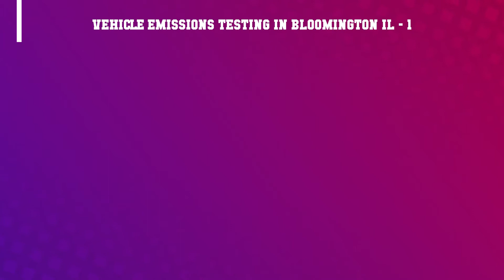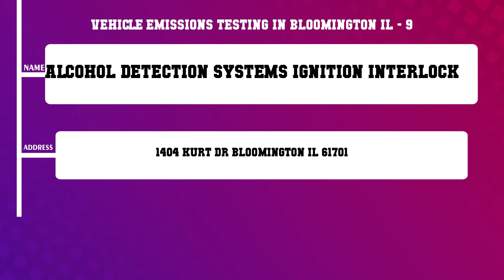Top 10 Vehicle Emissions Testing in Bloomington, IL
Top 10 Vehicle Emissions Testing in Bloomington, Most popular Vehicle Emissions Testing in Bloomington, IL, What are 10 best Vehicle Emissions Testing in Bloomington City?

List of Business/Service Listed in this Video related to Vehicle Emissions Testing:
Auto Motion
Preferred Automotive Services
Map Automotive
Walden Automotive
Morris Avenue Garage
Grosso s Garage Inc
Ericksons Auto
Intoxalock Ignition Interlock
Alcohol Detection Systems Ignition Interlock
Doyle Oil Company

Content of this Video:
10 Most Famous Vehicle Emissions Testing in Bloomington IL
Best 10 Vehicle Emissions Testing located near Bloomington
Bloomington Top Business related to Vehicle Emissions Testing